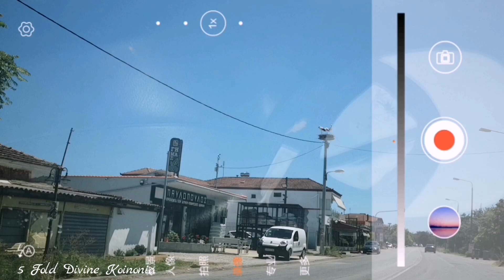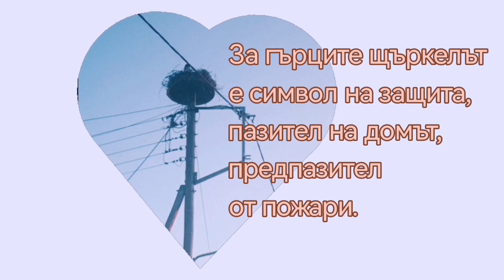Градът на Щъркелите